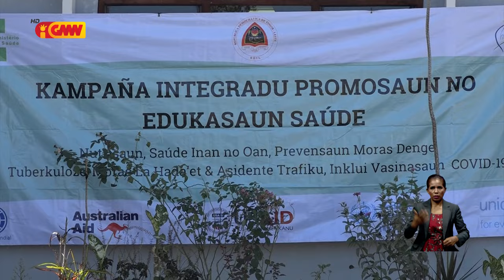MS realiza kampanha ba promosaun no edukasaun saúde ba Komunidade iha Postu Laulara, Munisipiu Aileu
Ministério Saúde realiza kampanha ba promosaun no edukasaun saúde ba Komunidade iha Postu Laulara, Munisipiu Aileu